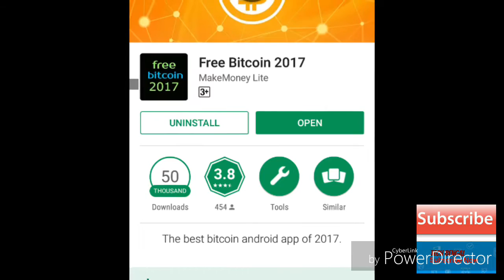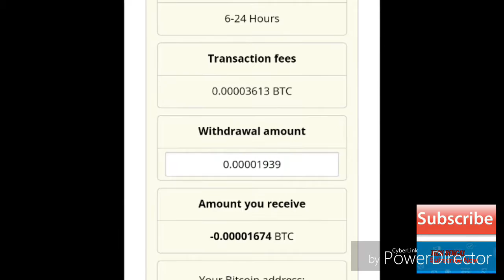Free Bitcoin unlimited Coin 2017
Try this app to get Free Paytm Cash & Free Recharge.

Hello Friends,
Welcome To World's First Free Auto Income App And Earn Unlimited For 10 Level.
 And Use My Refer Code: 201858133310
Install CashNinja app and Get Rs 25 bonus when you recharge from CashNinja for the first time.